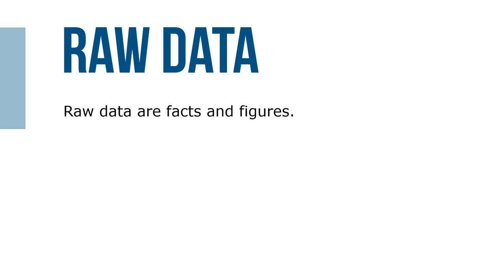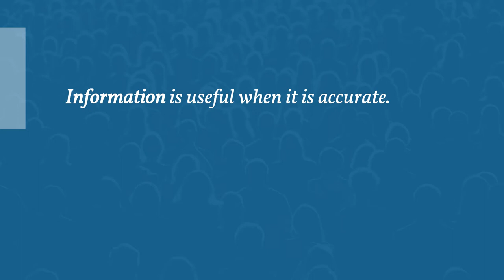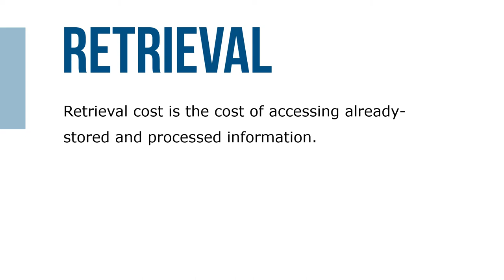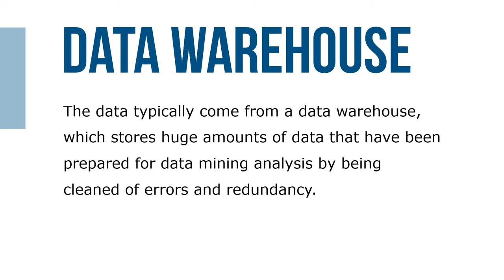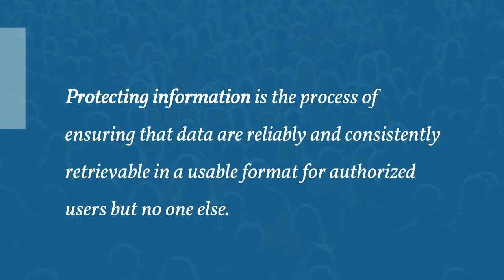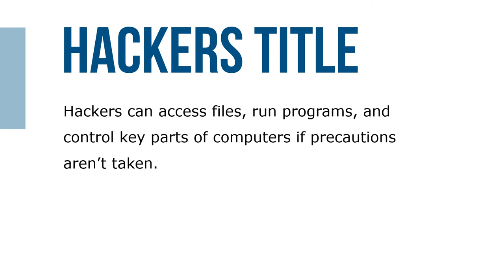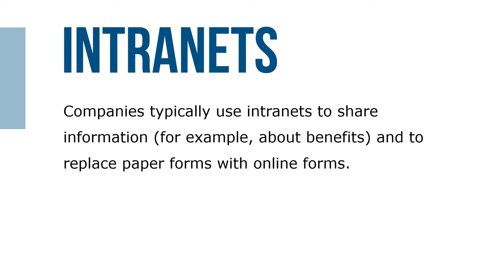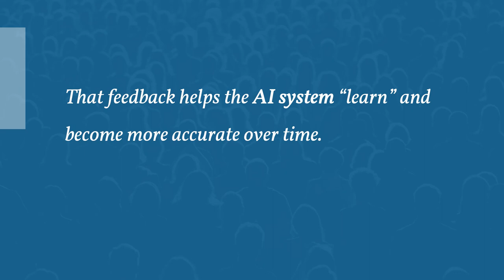Managing Information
A generation ago, computer hardware and software had little to do with managing business information. Today, computer hardware and software are an integral part of managing business information. This is due mainly to something called Moore’s law. Gordon Moore is one of the founders of Intel Corporation, which makes 75 percent of the integrated processors used in PCs. In 1965, Moore predicted that computer-processing power would double and that its cost would drop by 50 percent every two years.

Researchers make the distinction between raw data and information. However, raw data consist of facts and figures, information is useful data that can influence someone’s choices and behavior. One way to think about the difference between data and information is that information has context. It takes money to get businesses started, but businesses can’t survive and grow without the right information.

Information is useful when it is complete. Incomplete or missing information makes it difficult to recognize problems and identify potential solutions. You can have complete, accurate information, but it’s not very useful if it doesn’t pertain to the problems you’re facing. Companies often have massive amounts of data but not in the form or combination they need. Processing cost is the cost of turning raw data into usable information. Communication cost is the cost of transmitting information from one place to another.

Protecting information is the process of ensuring that data are reliably and consistently retrievable in a usable format for authorized users but no one else. Executives, managers, and workers inside the company use three kinds of information technology to access and share information: executive information systems, intranets, and portals.